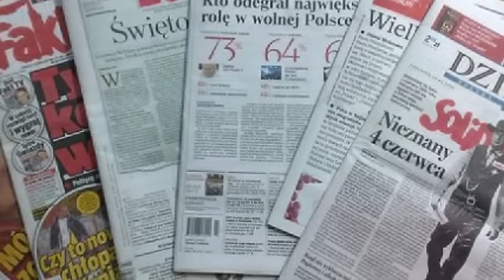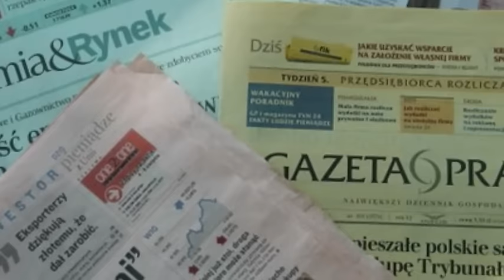Pod Budą - Jesc, pic, kochac